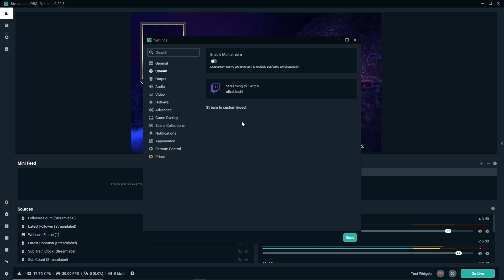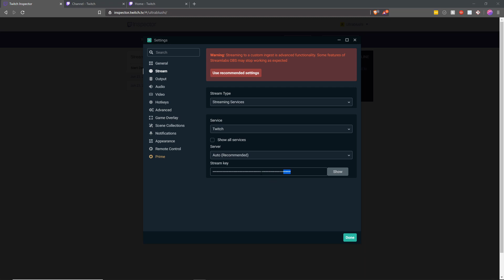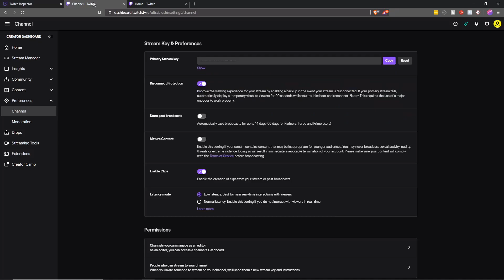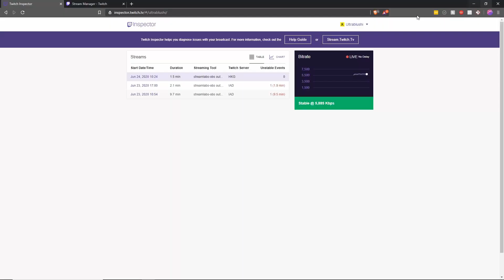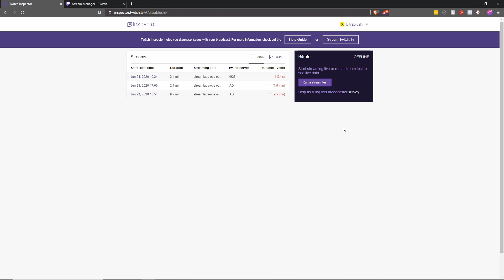Private Stream Test without Going Live with Twitch Inspector in Streamlabs OBS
Here's how you can do a stream test to Twitch without going live on your account. Starting place to follow along is

Save Money Shopping Online with Honey Extension

Credits
Free Stock Photos & Images used from Pixabay